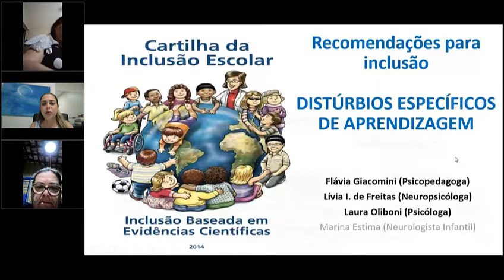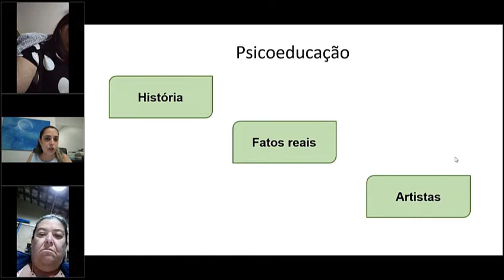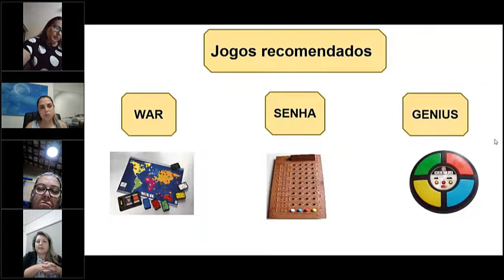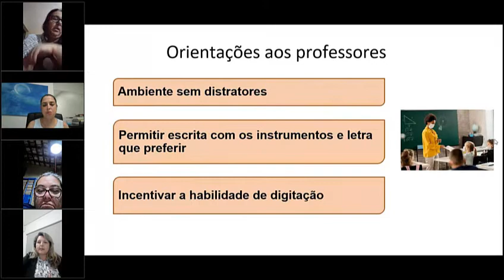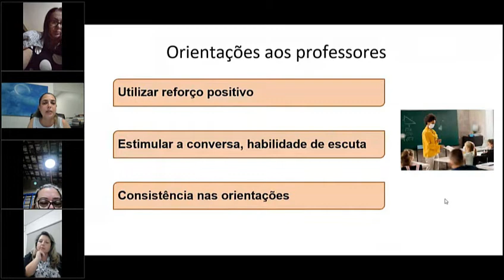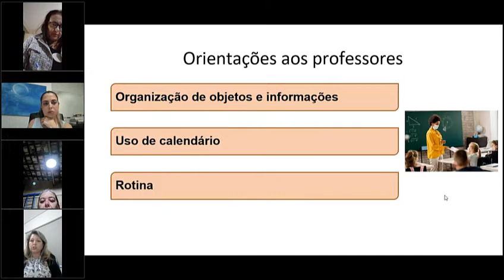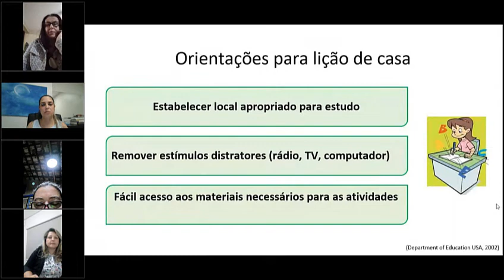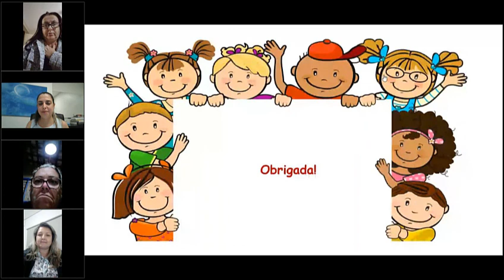VIDEO LIVE SEMANA 11 - INTERVENÇÕES CLÍNICAS E ESCOLARES EM DISLEXIA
Live do curso de capacitação dos professores do PROJETO CANDINHO em Brodowski com a participação das profissionais do Instituto Glia, a  neuropsicóloga Lívia I. Freitas, a psicopedagoga Flávia Giacomini e a psicóloga Laura Oliboni.